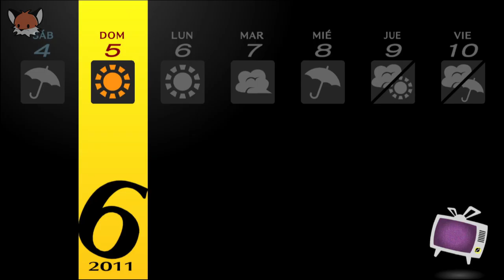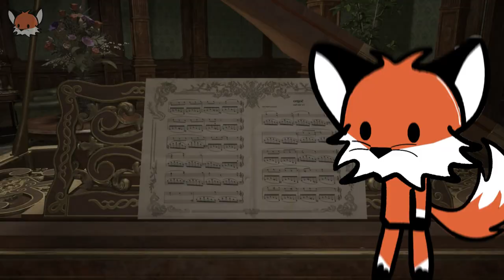La Historia de Persona 4 I Resumen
En este video vamos a ver la historia resumida de Persona 4, un videojuego bastante bueno, pero yo sé que mucha gente no tiene 150 horas libres para jugarlo, así que no te preocupes Aquí te lo cuento.

Sin más que decir, disfrútenlo.